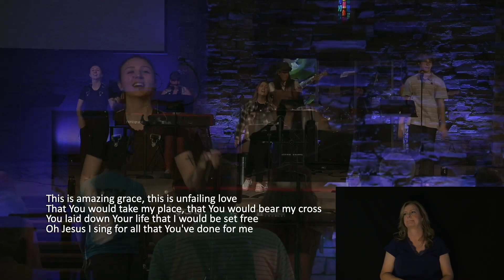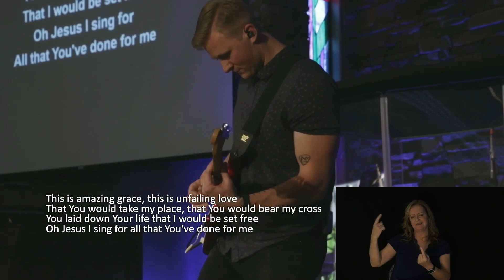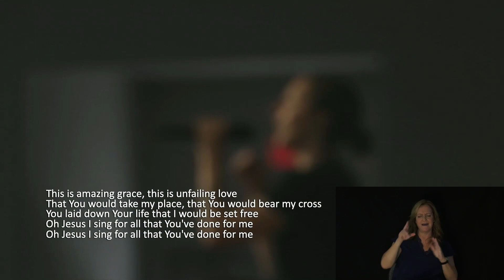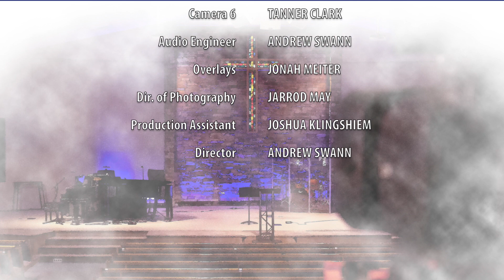Nothing But The Blood - Worship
Worship band | May 22, 2022 | Bobby May | Ashley Grimm | Arizona Community Church | Online giving

Cashagamble Jet Music
Phil Wickham Music
Simply Global Songs

WC Music Corp.

It Was Finished Upon That Cross
CCLI Song # 7171907
Jonny Robinson | Nigel Hendroff | Rich Thompson
CityAlight Music (Admin. by Integrity Music)